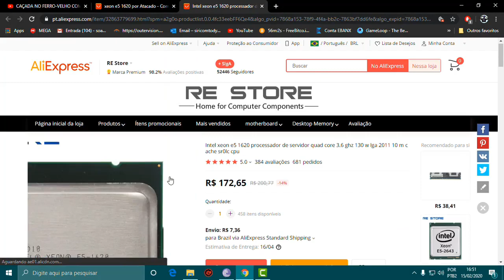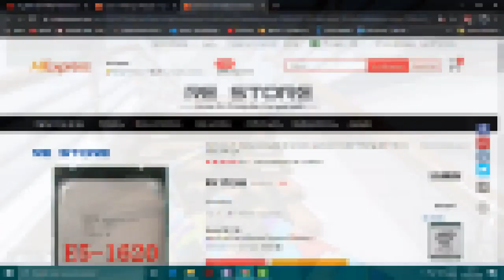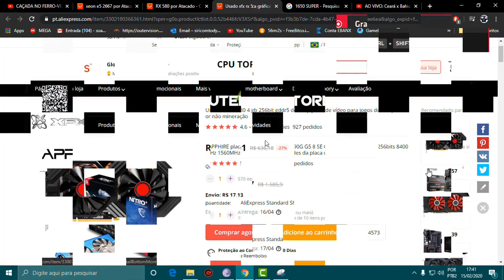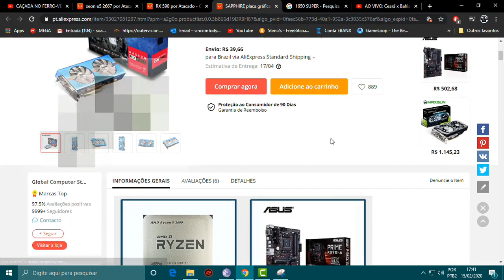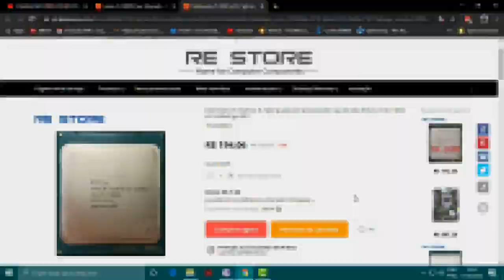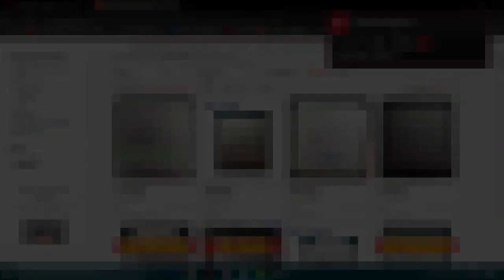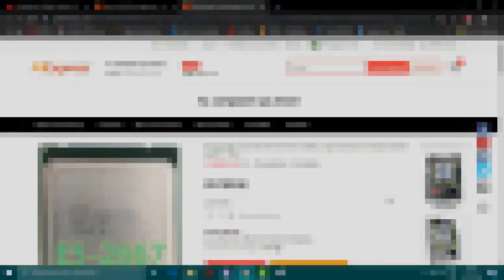Guia Xeon, Os Melhores Processadores Intermediarios #2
Agencia 3113
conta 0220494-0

endereço caso alguem quiser doar componentes de hardware
Alex Silva de Sousa
Rua Teofilo Otoni,Nova Carapina I
casa N:311
Serra, Espirito Santo, 29170109
Brazil